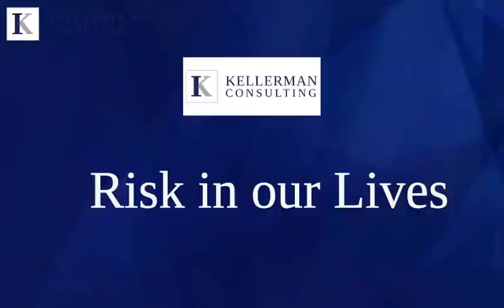Risk Assessment in the Food Industry - Episode #1: Foundations of Risk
In this episode, Kellerman Consulting discusses examples of risk assessment and risk management in our daily lives and how to perform risk assessment and risk management in a food facility.

Throughout this series, you will learn different formatting options for risk assessments, where risk assessment is required as part of food safety and quality activities, and how they are used in GFSI programs.
00:00 - [Introduction ]
03:11- [ Risk in our Lives ]
05:14- [ Risk on the Roads & in the air ]
07:09 - [ Risk Assessments in a Food Facility ]

If you have questions regarding food safety compliance or certification that were not answered in these videos please visit our website, connect with us through social media, or contact us for a free consultation.

We’d like to hear from you if there are specific food safety topics you would like us to cover in our future video series.